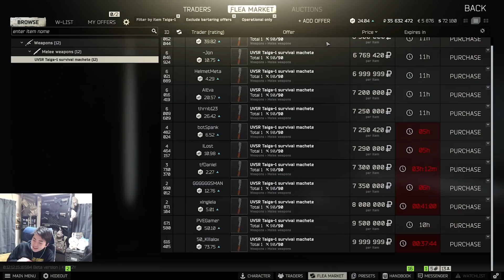必勝法でカルト狩り!!1度も拾った事のない都市伝説級のアイテムをＧＥＴその取引額はｗ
▼配信元: 穏やかな心で行くｗ

▼マップ解説・隠しスタッシュの場所等の攻略動画

▶Escape from Tarkov とは
政治的混乱から紛争状態に陥り隔離され、無法地帯となった架空の都市 Tarkov が舞台である。プレイヤーは都市内に取り残されたPMCの一員となって戦い生存に必要な物資と情報を集め、最終的には封鎖線を突破し生きて都市を脱出することを目指す。

ハードコアかつリアルなゲームプレイを掲げており、ゲーム内で死亡してしまうと一部の例外を除きその時装備していたものを全て失ってしまう。他にも骨折や失血、脱水症状も反映されるヘルスシステム、部品単位で交換可能な銃器カスタマイズ、リアルタイムに変化する天候などが実装されている。